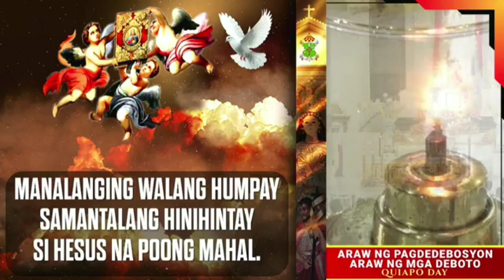Agosto 30, 2024 Rev. Fr. Paul Enrique H. Gungon, IV Homily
Biyernes ng Ikadalawampu't isang Linggo
sa Karaniwang Panahon